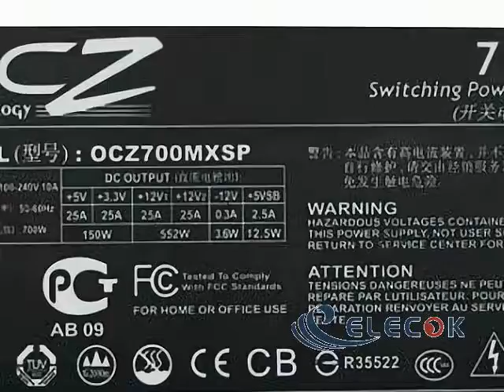OCZ700MXSP Server - Supply 700W OCZ700MXSP used